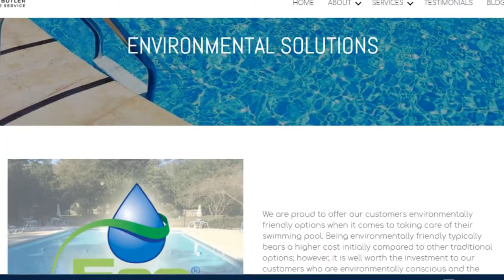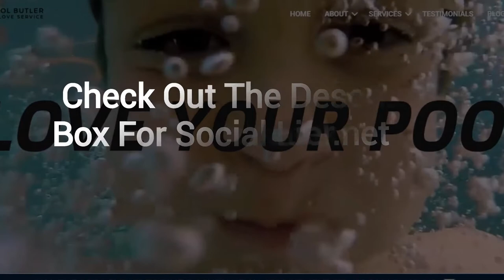Why You Need Swimming Pool Maintenance In Atlanta | PoolButler.net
Check out our blog post: Why You Need Swimming Pool Maintenance In Atlanta